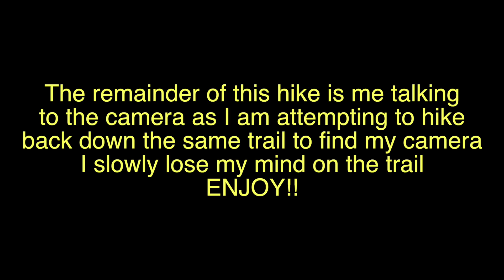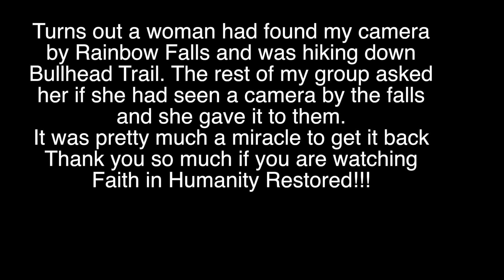2016 Smoky Mountain Adventure - Mt LeConte Lodge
This is my second annual trip to the Great Smoky Mountains to hike up to the Mt LeConte Lodge. This time around, I brought with me some friends and some strangers to share in the adventure. I had a few mishaps (like leaving my camera by Rainbow Falls) and I was really exhausted by the end of the hike. I still would not trade it for anything. I highly recommend hiking up to the lodge. There are some great views and a lot of history surrounding it. It was apart of the CCC during FDRs new deal. They also have cabins that can be reserved and the waiting list for these is really long. Overall I got to hike with some wonderful folks and we all enjoyed the stories that we told when we got back (that is half the reason folks do crazy stuff like this is for the stories). I plan on going back next year and kicking the mountains butt. Hope you enjoy

What I used to film:

Sony FDR AX33

Iphone 6S

GoPro 4 Hero Black

GoPro Hero Session

LP Mic/Video Mic

Rode Smart Lav +

Rode Videomic ME

Sony a5000

Tascam DR-40